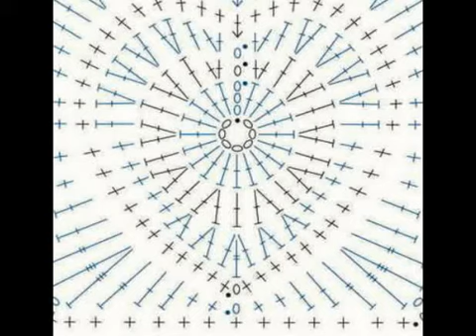Crochet Patterns| for free |Crochet Baby Blanket| 597